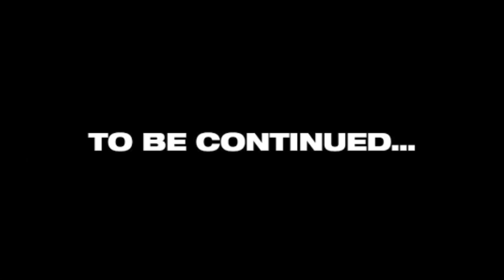Greatest Eternal God (2022) | Episode 149 | Explained In Hindi/Urdu